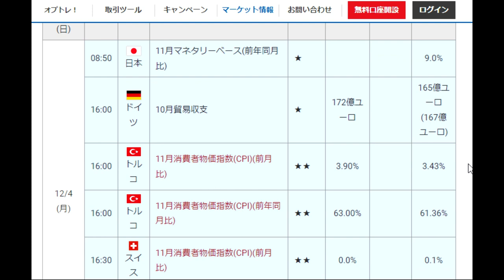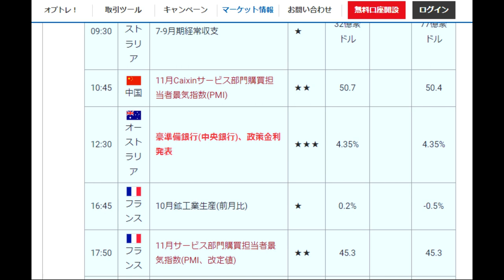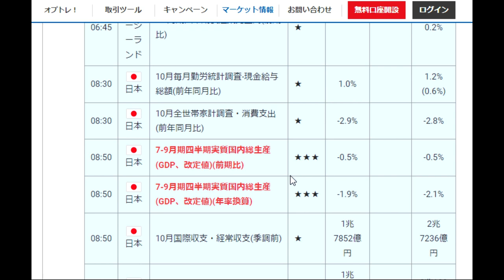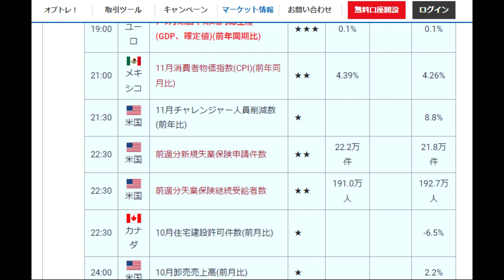【FX】49週目はどうなるのか？材料から解説します。